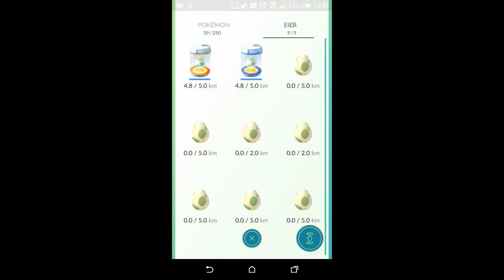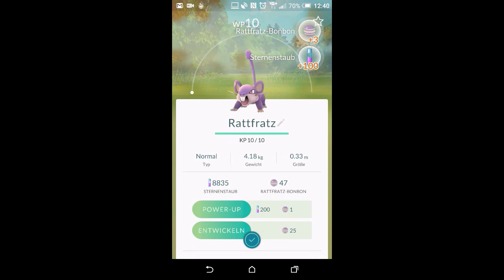PokemonGO App Android Eier öffnen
PokemonGO App Android Eier öffnen PokemonGo. was kommt wohl aus meine Eier raus? Hier seht Ihr es. Einige Zubat, Muschas und Habitak hab ich auch noch gefangen. Aus den Eiern kahmen Magnetilo, Dodu, Quapsel. Musik Dub Zap von Gunnar Olsen